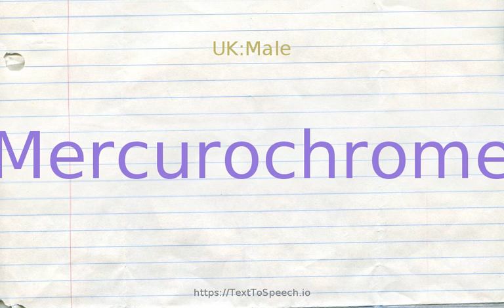How to pronounce mercurochrome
Mercurochrome definitions:
    (n): a mercurial compound applied topically as an antiseptic; Mercurochrome is the trademark